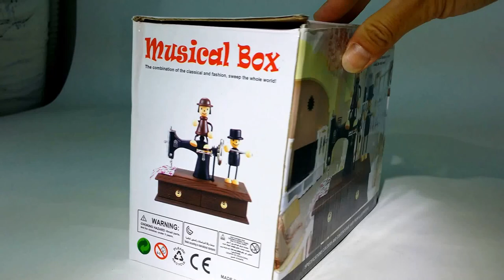Sewing machine music box